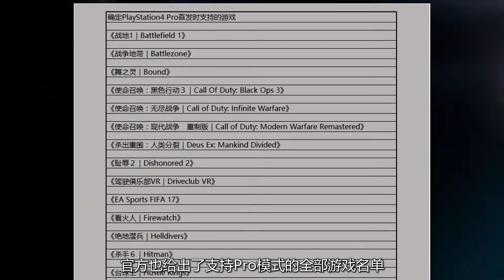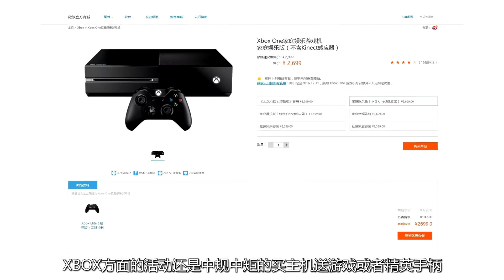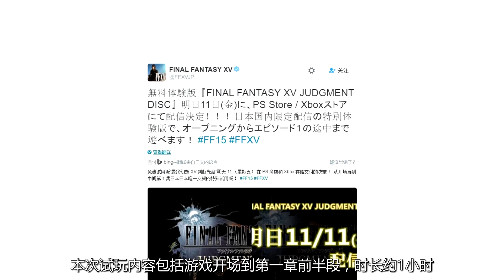[玩家纪闻]PS4 Pro正式发售，双十一国行主机活动公布 20161110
PS4 Pro正式发售，双十一国行主机活动公布